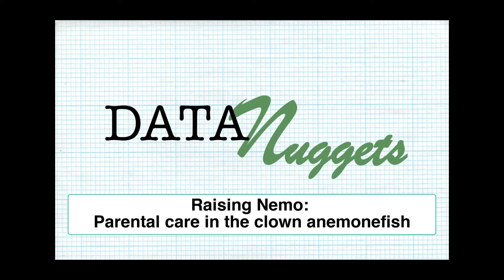Raising Nemo: Parental care in the clown anemonefish - Mouthing & Fanning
Offspring in many animal species rely on parental care; the more time and energy parents invest in their young, the more likely it is that their offspring will survive. However, parental care is costly for the parents. The more time spent on care, the less time they have to find food or care for themselves.

Tina Barbasch is a scientist studying the clown anemonefish. She is interested in how parental care in this species changes in response to the environment. In the clown anemonefish, the amount of food available may impact parental care behaviors. When there is food freely available in the environment, are parents able to spend more time caring for their young?

This video shows shows the mouthing and fanning behaviors of clown anemonefish. To learn more, check out the Data Nugget activity!